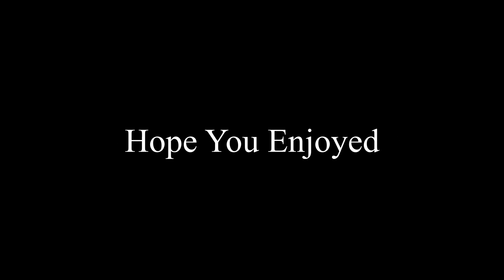Gmod Suit Ripping #9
If You Guys have any suit rips you want to send me, send it to me on discord and make sure its a mp4 file
Whatstoface#4118  - my discord